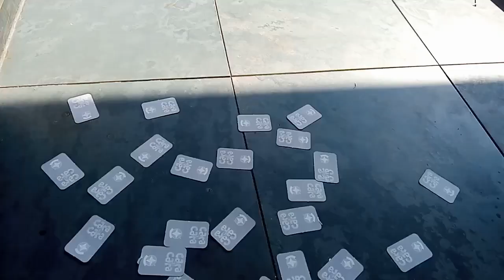Batalha do JOGO Cara a Cara da Estrela - Sarah e Julia Sophia Motollo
Cara a Cara: Desenvolve a percepção, observação e também a classificação, imprescindíveis nos estudos de diferentes disciplinas. Uno: Exige a participação de um grupo, desenvolvendo relacionamentos sociais. Atua diretamente no raciocínio lógico-matemático, devido à necessidade de programar as jogadas.
Criado em 1986, criado pela empresa Estrela e baseado no jogo Guess Who?

Esse jogo promete ser um dos queridinhos no verão já que está muito quente para andar na rua, nada como uma sombra boa para começar uma partida, então vamos lá.